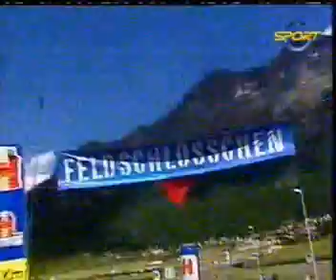Tour de Suisse / Schweiz Rundt 2003 - Etape 6: Silvaplana - Silvaplana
6. etape i og omkring Silvaplana.